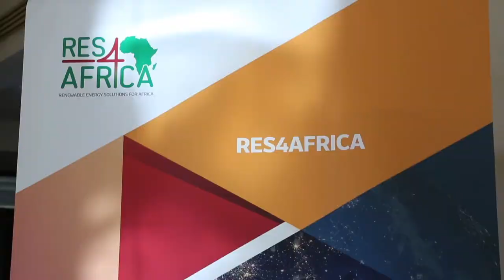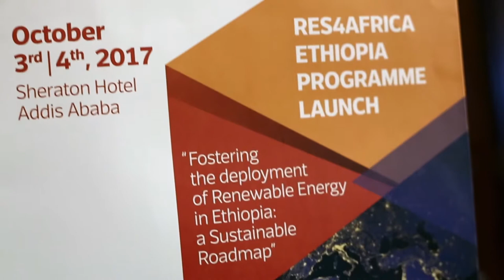Representing the decentralised clean energy sector - David Lecouqe, ARE